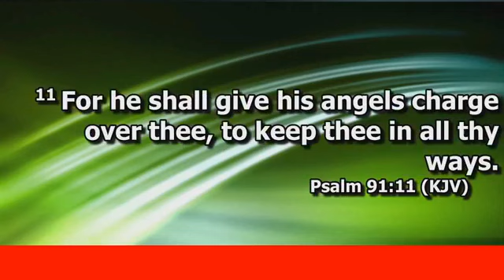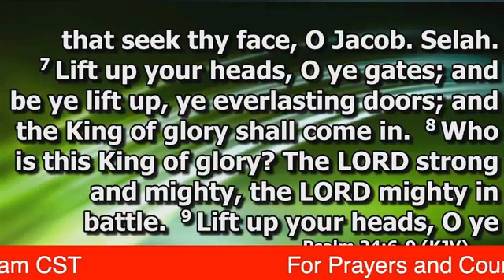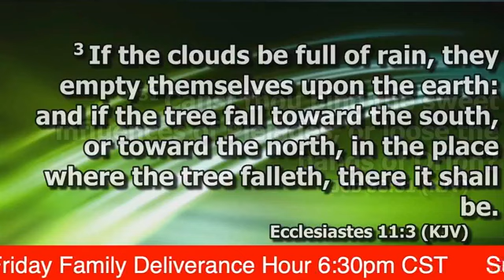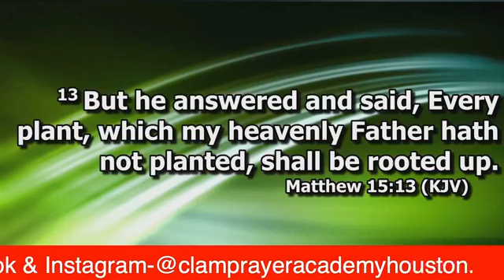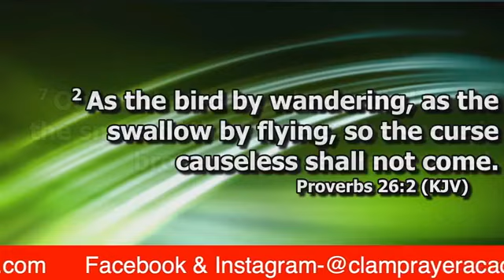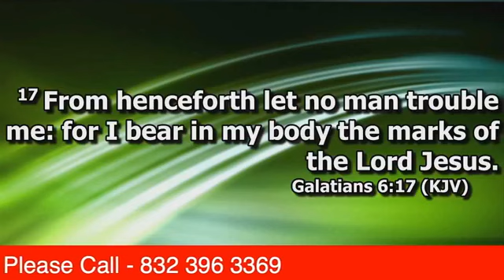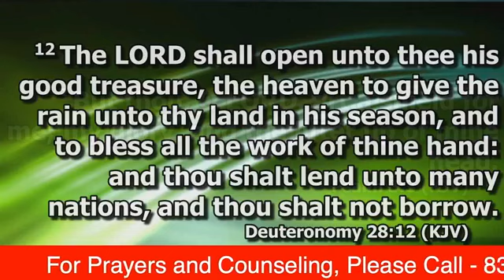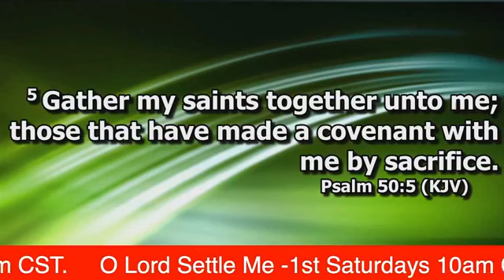This Land Will Favour You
Friday Family Deliverance Hour